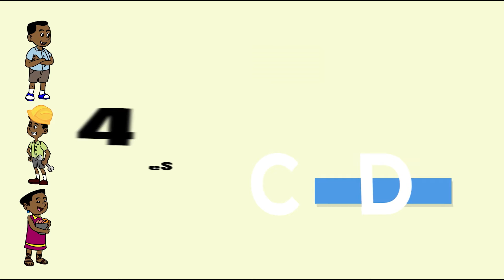Guidelines for 2021 School Selection | Hausa Version.